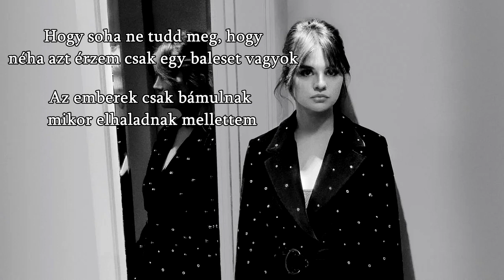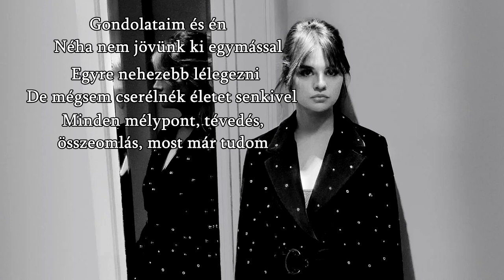Selena Gomez - My Mind & Me (magyar felirattal)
Not own the music!